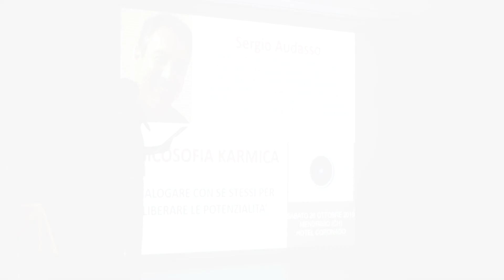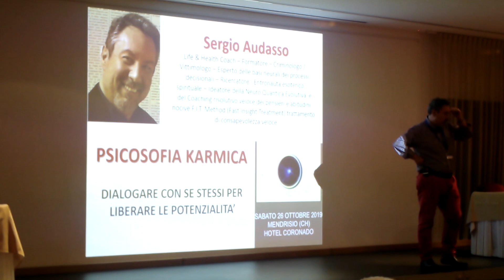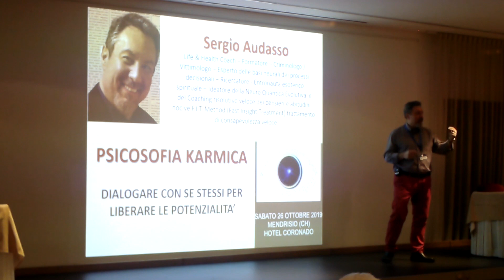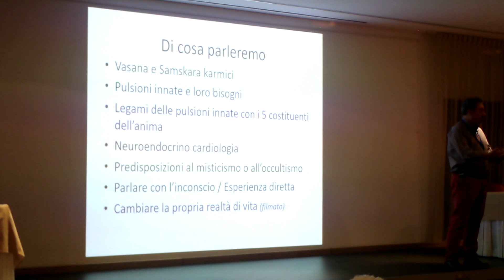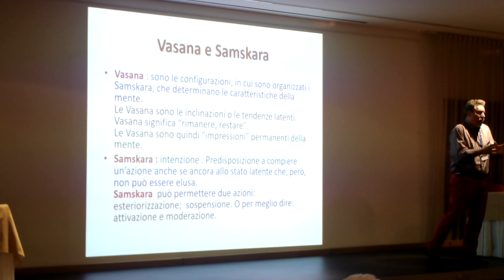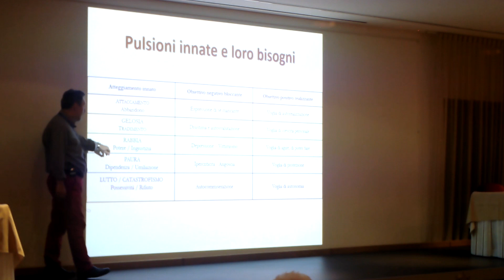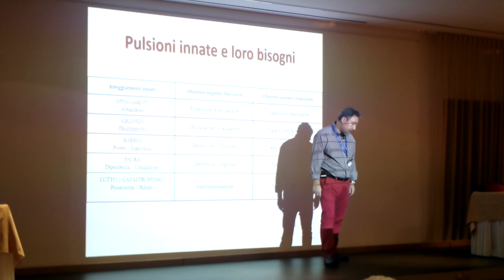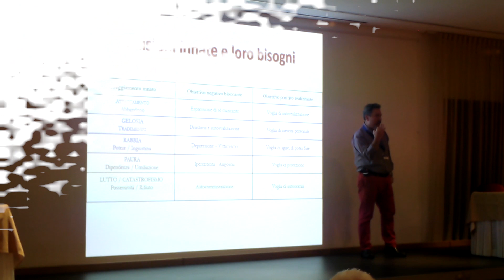Intervento di Sergio Audasso al 9° Convegno di parapsicologia a Mendrisio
Sergio Audasso:  “PSICOSOFIA KARMICA – DIALOGARE CON SÈ STESSI PER LIBERARE POTENZIALITÀ”

Biografia: Dopo una NDE (esperienza di premorte) importante e significativa, la sua vita cambia e la sua mente si apre a nuovi canali comunicativi. L’unione tra le suggestioni pervenute dai mondi sottili,(channeling lucido) l’intrecci con l’antica saggezza orientale e le nuove scoperte in ambito quantistico e neuroscientifico, lo hanno favorito nello studio dell’animo umano.

Professionalmente è Formatore – Life Coach ed Health Coach® – Vittimologo / Criminologo e Ricercatore scientifico. Già membro della SIPNEI – Società Italiana di Neuro Psico Endocrino Immunologia. E’ esperto delle basi neurali dei processi decisionali. Si occupa di “effetto Nocebo”. Ha elaborato una tecnica di Mind Coach Risolutivo dal nome F.I.T. Method (Fast Insight Tratment) – Certificata a norma internazionale. E’ esperto delle dinamiche comportamentali delle relazioni – Insegna comunicazione non verbale ed assertiva – Forma molte persone nei percorsi del FIT Method e di NQE (neuro quantica evolutiva). Partecipa a progetti di “Salute e Sicurezza” per la prevenzione dei rischi nell’anziano. Collabora, per la prevenzione del femminicidio e della prevenzione dello stalking con il circuito di Rete Donna di un Comune della provincia di Torino. E’ fondatore della Libera Università per il Benessere e la salute ATENEO LUBES nonché direttore dell’Ente di ricerca sulle neuroscienze sociali e comportamentali iscritto all’anagrafe nazionale degli enti di ricerca istituito dal MIUR ad essa affiliato. È un professionista, per l’Italia, disciplinato ai sensi della legge n.4/13 .-

Conferenza: Dicono che sia solo la paura del dolore che ci spinge a fare, o a non fare, qualcosa di importante per noi; ma è realmente così? Esistono delle potenzialità innate e dei talenti a nostra disposizione dalla nascita e che portiamo con noi da una eredità antica? Chi è cosa ci impedisce di entrare in relazione con questi talenti? Come è possibile entrarci in relazione e liberarli?
Da che cosa sono determinate le nostre scelte nella vita? Agiamo per spinta esperienziale o per spinta di timori innati? Già nei Vedanta nell’Ayurveda, nella saggezza medica antica, nei grandi filosofi, e, in Occidente, nelle neuroscienze e nella fisica quantistica moderna, si trova il filo conduttore che unisce tutte queste conoscenze ormai sia tecnicamente che scientificamente, secondo l’idea comune, dimostrate avere un fondamento di realtà. Intervento teorico ed esperienziale.

Registrato da: Slavy Gehring
Presso: 9° Convegno di parapsicologia, Mendrisio
Data: 29 ottobre 2019